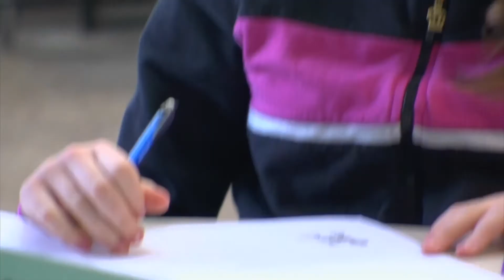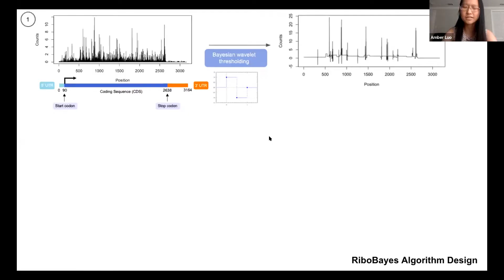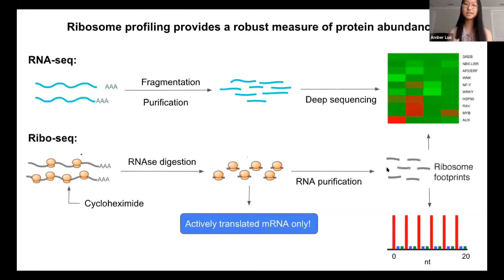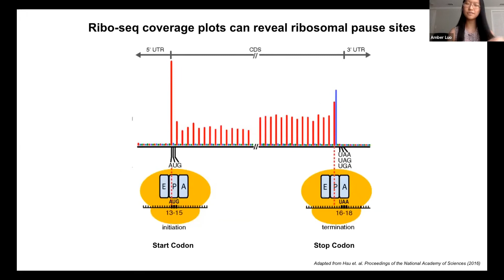Meet Amber Luo, DoD STEM Scholar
Amber Luo, the DoD STEM Scholar with the Center for Excellence in Education’s Research Science Institute, is passionate about the intersection of math and biology and loves to explore how math can help solve biological problems. Luo says that “growing up, math was the way I interpreted the world.” After joining afterschool math clubs and the Science Olympiad she realized that math and science communities are about collaboration as much as competition. Luo says she began to appreciate the deeper elegance of mathematical thinking as well.

Amber has won many science competitions, including the Regeneron Science Talent Search where she developed a novel, more efficient algorithm to gain a deeper understanding of protein synthesis and its changes throughout the genome. Her algorithm is able to precisely locate regions of RNA that are associated with pauses in protein production by analyzing peaks in experimental data, thus allowing scientists to understand how particular diseases influence protein synthesis.

Luo’s advice for others interested in STEM: “Always follow what you're passionate about. No matter what people tell you.”